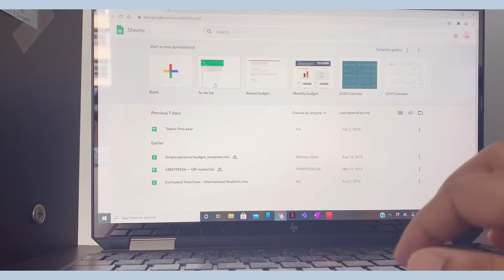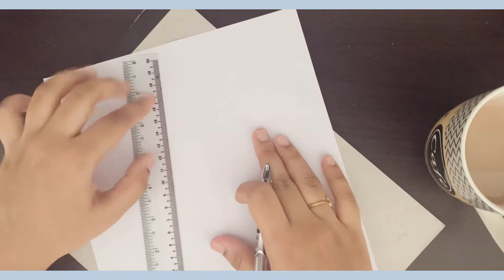How I Take Notes and Organize Them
Hey guys,
Thank you for all your support. This is my video on how I take notes and organize my notes. I am currently in the Final Year of Med School. It has been a tough ride. I was clueless about note-taking once. I found a method that works for me. So I wanted to share with you.